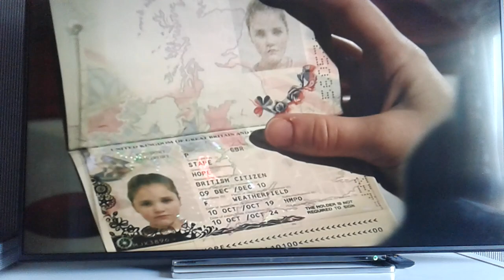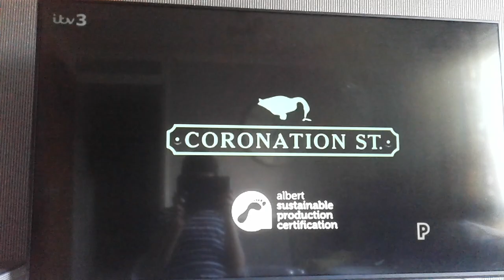Coronation Street Omnibus Credits Saturday 18th January 2020